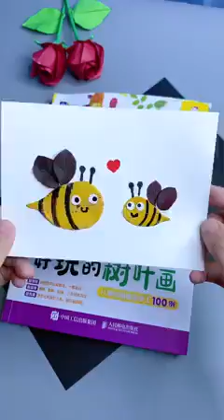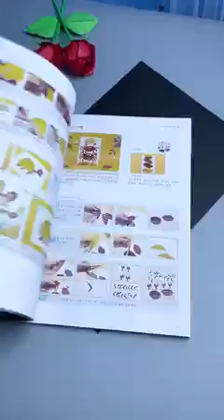Good creative idea with leafs